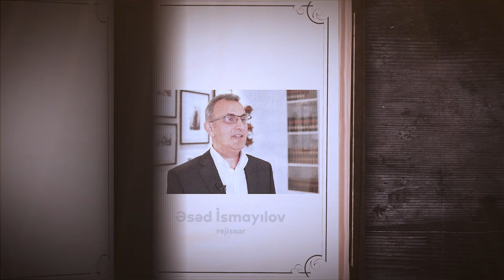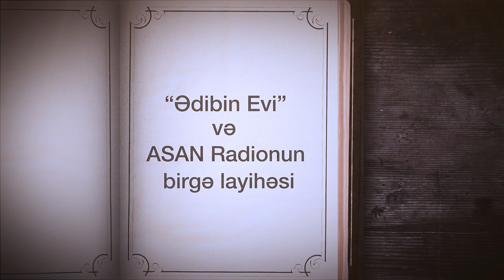“Vətən” - Yusif Vəzir Çəmənzəminli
Əsəd İsmayılov
Rejissor

“Ədibin Evindən Hekayələr” ASAN Radio ilə “Ədibin Evi” Ədəbiyyata Dəstək Fondunun birgə media layihəsidir, rəqəmsal mühitdə gənc nəsli oxuya həvəsləndirmək, klassiklərimizin qısa hekayə janrına aid ölməz əsərlərini tanıtmaq məqsədi güdür.

“Ədibin Evi” görkəmli yazıçı, alim və pedaqoq Mir Cəlal Paşayevin 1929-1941-ci illərdə İçərişəhərdə yaşadığı ünvandır.

Kitab qədər sadiq dost yoxdur! Sizi “Ədibin Evindən Hekayələr” layihəsini izləməklə yeni sadiq dostlar qazanmağa dəvət edirik.

Bütün hüquqlar “Asan Radio 100 ” Media tərəfindən qorunur. Məlumatların icazəsiz nüsxələnməsi yol verilməzdir.